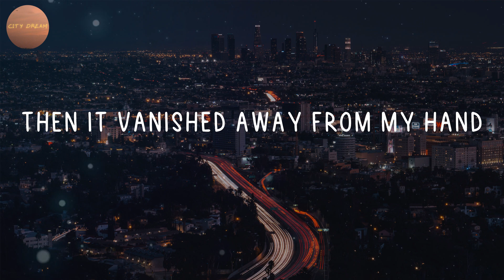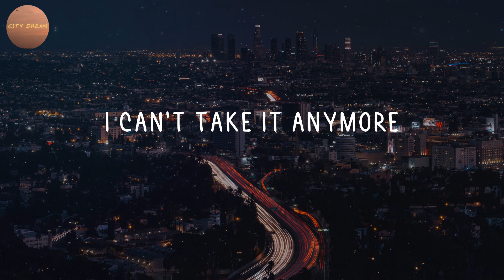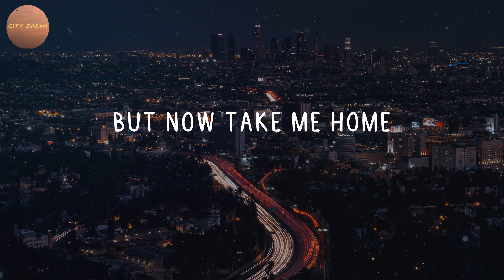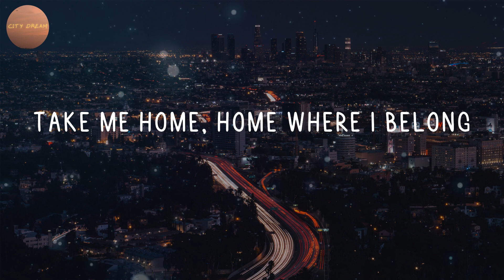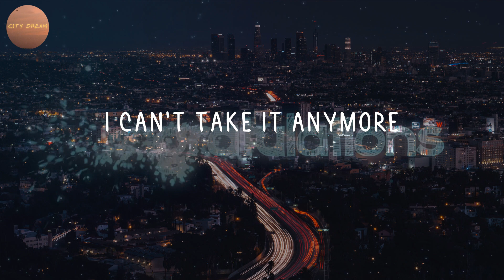AURORA - Runaway (Lyrics)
🎤 Lyrics: Runaway - AURORA:
But when I picked it, oh
Then it vanished away from my hand
Waiting impatient for me, along
And I was running far away
Would I run off the wall someday?
For a moment I thought you were there
But again, it wasn't true
I've been putting sorrow on the forest plains
On my show, da di da
And I kept running
For a soft place to fall
Take me home, home where I belong
Oh, oh